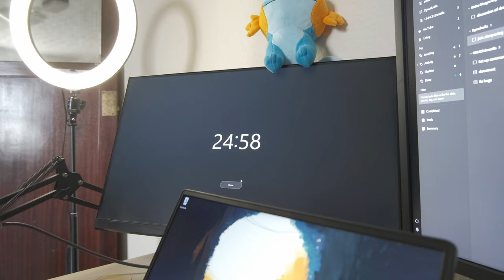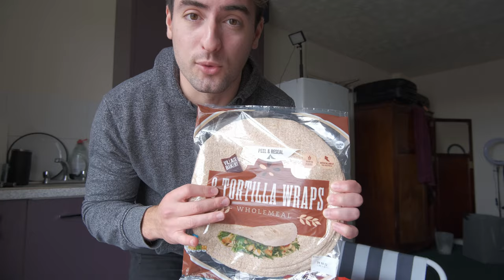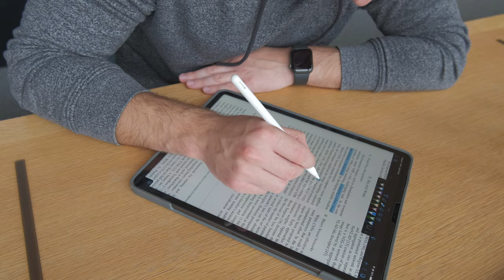A Study Day In The Life Of A PhD Student | Gym, Groceries, Cooking & Studying | University Of Essex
Join me in a study day in the life of a particular PhD student - me! Honestly, I love my campus library, especially when it is empty (meaning I can record myself unashamed). Little bonus gym sesh in the morning.

Fitness
- Protein Powder
- Cocoa Powder
- Gym Bag

Reading & Writing
- Gel Pen

- VND Filter
- On Camera Mic
- SD Card